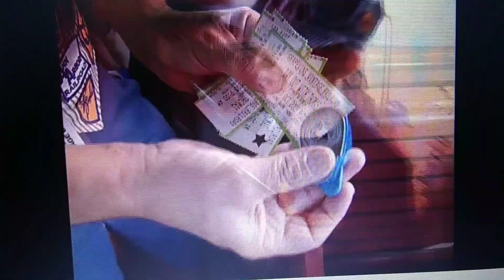September 3, 2019